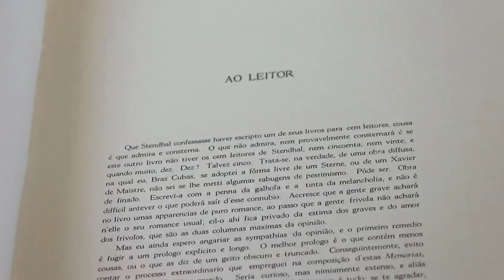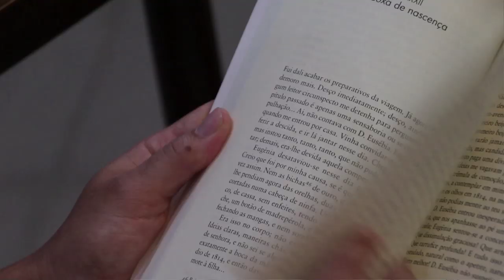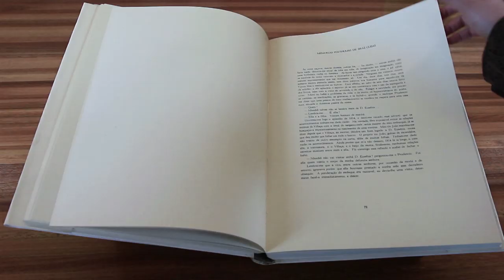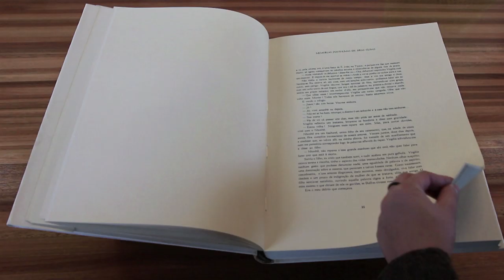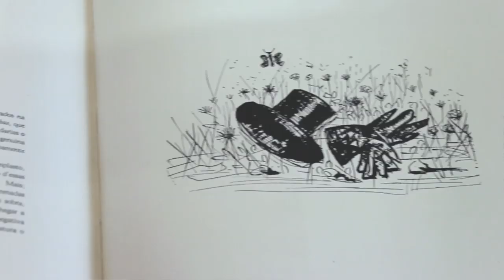[Livros da Fuvest] - Memórias Póstumas de Brás Cubas (COMPLETO)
Thaís Toshimitsu, pós-doutoranda em Teoria Literária na FFLCH (Faculdade de Filosofia, Letras e Ciências Humanas) da USP,  comenta “Memórias Póstumas de Brás Cubas”, de Machado de Assis.